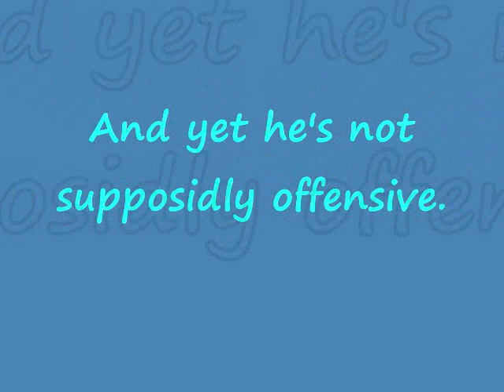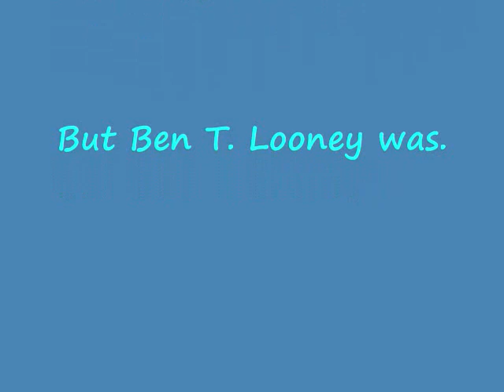Foster's Home for Imaginary Friends: The Plot and Characters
Ben T. Looney takes a look at the plot and the characters for Craig McCracken's second show, Foster's Home for Imaginary Friends.